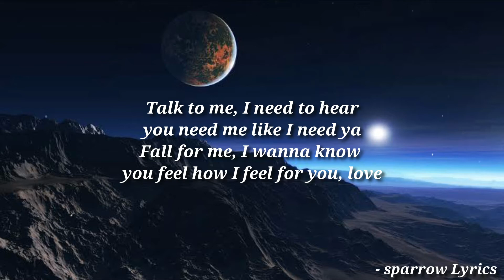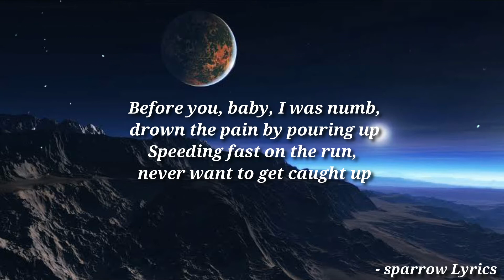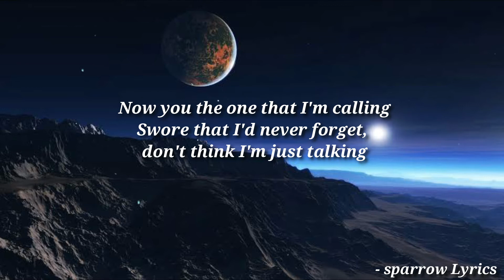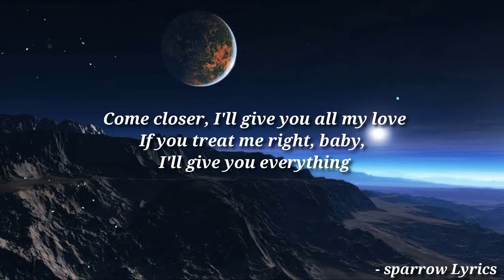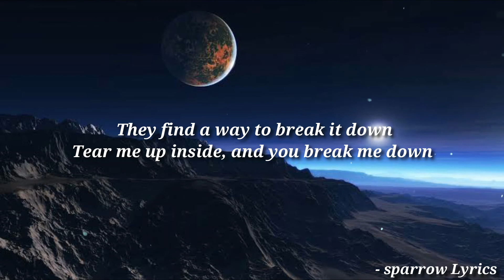Trevor Danial - Falling (lyrics)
🎤 Lyrics:

[Intro]
Oh
Ooh, ooh

[Chorus]
Come closer, give you all my love

[Verse]
Swore that I'd never forget, don't think I'm just talkin'

[Bridge]
Think I'm out of my mind, 'cause I can't get enough

:©️ If any producer or label has an issue with this song or picture, please get in contact with us and we will delete it immediately.